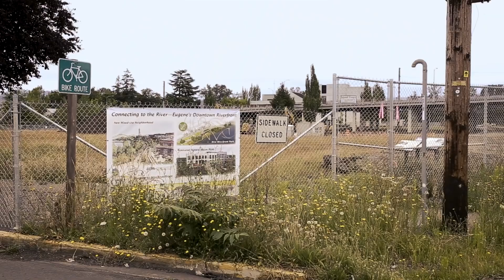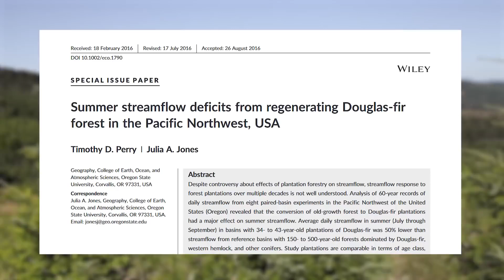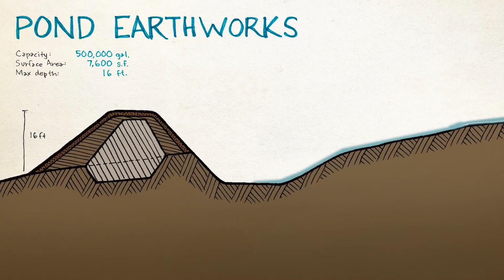Integrated Water Harvesting Earthworks, Restoring Ecosystems with Permaculture Design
This video shows the pond construction process for the pond we designed as part of the Permaculture Institute of North America's Permaculture Design Contest in 2018.